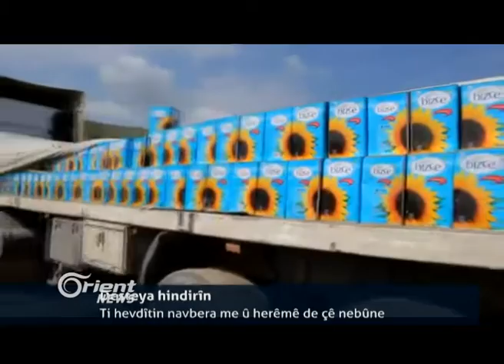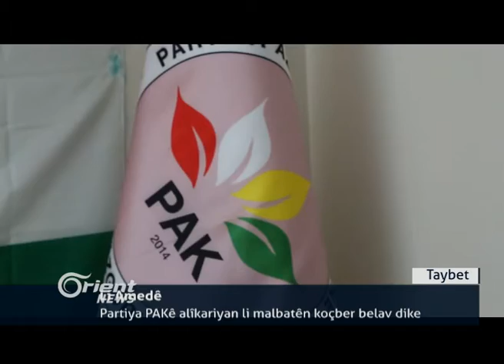Hêzên Sûriya demoqratîk Minbicê ji 3 aliyan ve dorpêç kirine